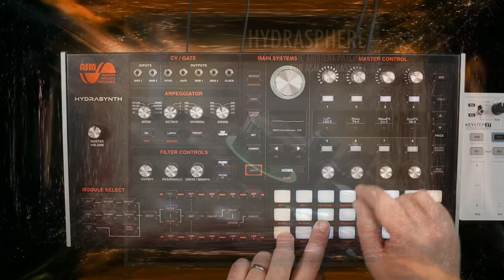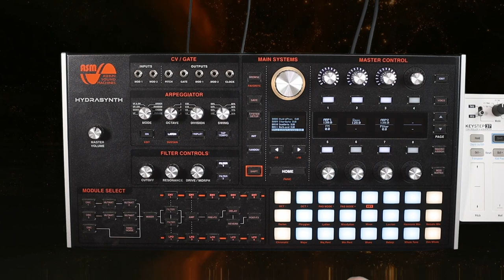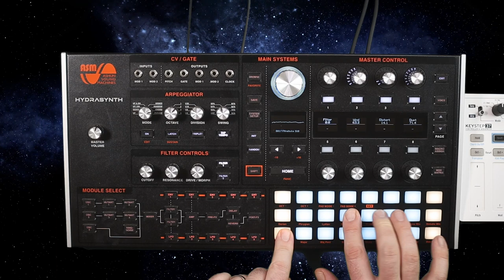HydraSphere ... 50 cinematic ambient patches for ASM Hydrasynth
Hydrasphere is a collection of 50 cinematic ambient patches for the ASM Hydrasynth. I created these patches for my own music over the course of two years. Since I was often asked to share these sounds, I have now revised them again and are now making them available to you with this HydraSphere Pack.

The main focus of these patches is on dynamic playability using the Hydrasynth's polyphonic aftertouch. The way you interact with these sounds has a huge impact and brings them to life. If I have created macros, these are an essential part of the sounds ... I didn't just put any parameters on the macros just to fill the existing slots ... everyone can find the cutoff :) ... some sounds have no macros at all and are still very versatile.

These patches are compatible with all Hydrasynth Models and you can easily import the file into Hydrasynth Keys, Desktop, Explorer and Deluxe.

What I have often done with these sounds is to use them as a basis for granular patches... I can only recommend trying this out.

If paying by credit card or apple pay is fine for you then gumroad is still an option:

Affilate links:
My Perfect Circuit Artist Page (buy via this link to support me)

beetlecrab.audio Tempera

Computer:
Apple 14“ MacBook M1 Pro (2021) 16GB RAM / 512GB SSD

Monitoring:
ME Geithain ME25NAD C268
Genelec 7040 APM (Sub)
RFT BR25

SPL Big

Behringer XENYX 1002B

Microphones & Fieldrecorder:
sE Electronics sE2200a

Camera & Lense:
Blackmagic Design Pocket 4K
Samyang MF 14mm
Canon EOS MCanon EOS M50 MKII
Neweer 1:1.8/25 mm

Video Editing & Creating:
Davinci Resolve
Videosync